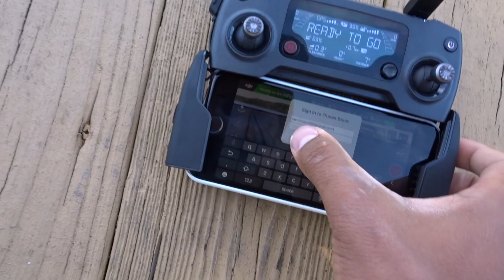HOW HE ALMOST BROKE HIS LEG (boosted board & drone) (gone wrong)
Boosted boarding n Drones
Peace!